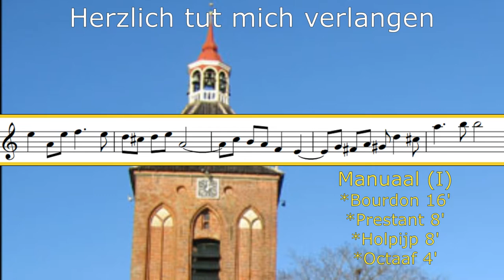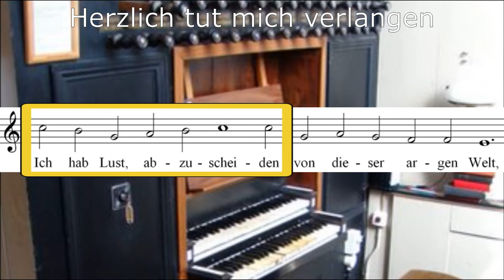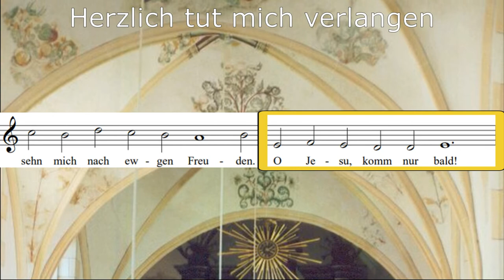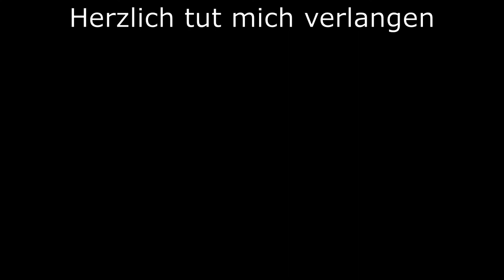Sietze de Vries - Improvisation on 'Herzlich tut mich verlangen'. CD Pronkjuwelen [ANALYSIS]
Analysis of the improvisation on 'Herzlich tut mich verlangen' by Sietze de Vries.
Organ: Van Oeckelen (1863) Hyppolytuskerk Middelstum.